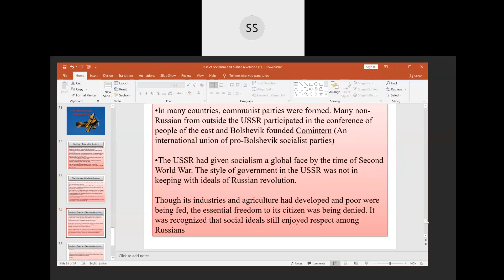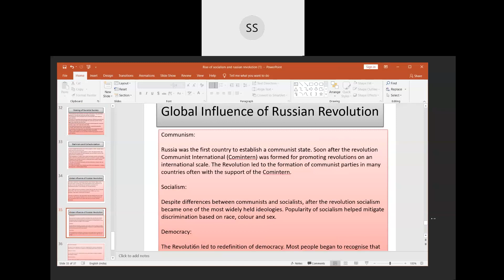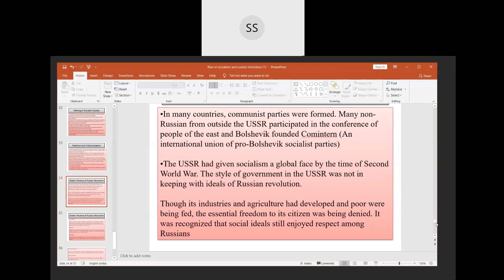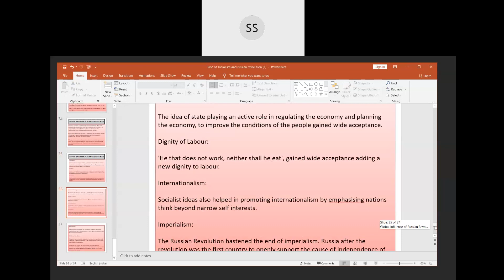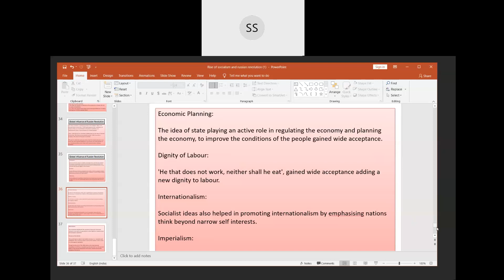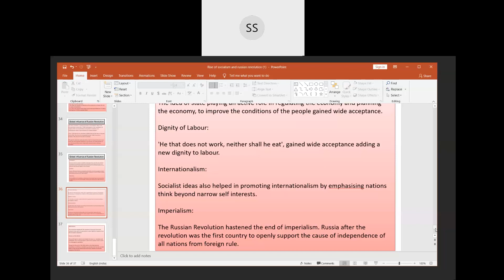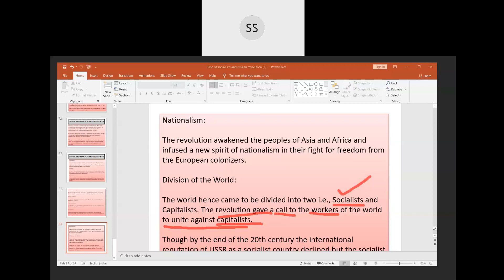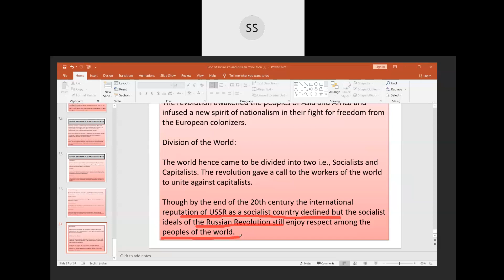SOCIALISM IN EUROPE PART6 CLASS 9